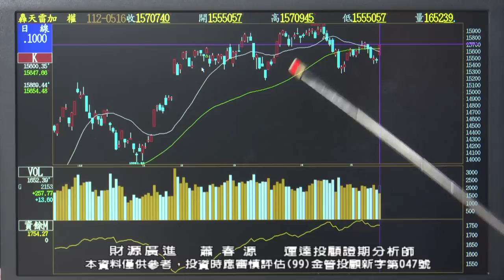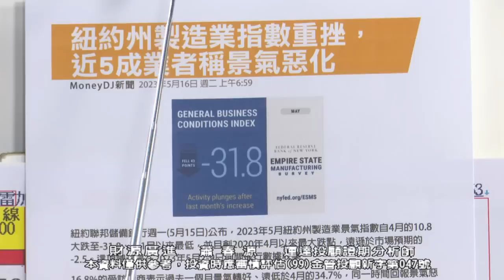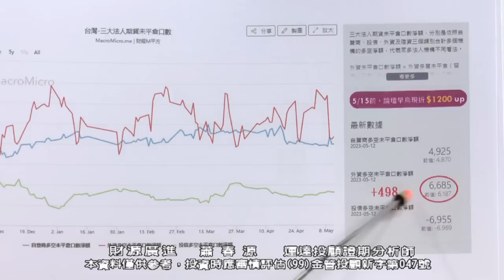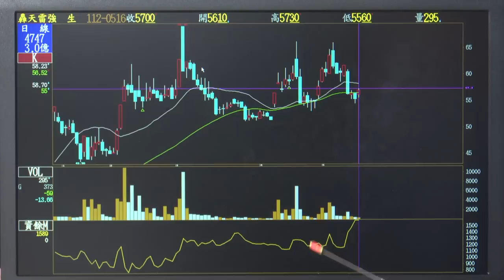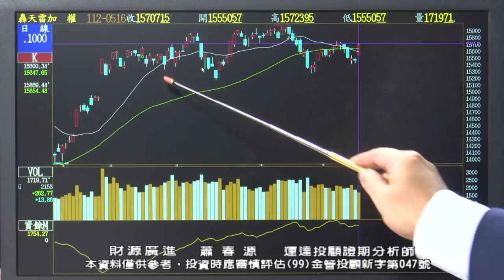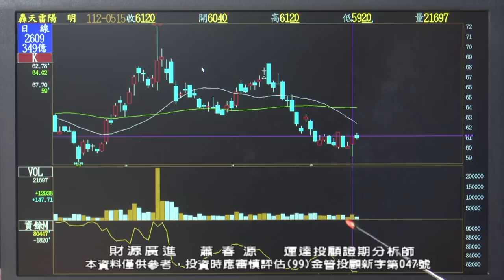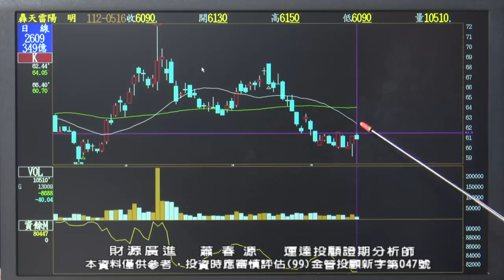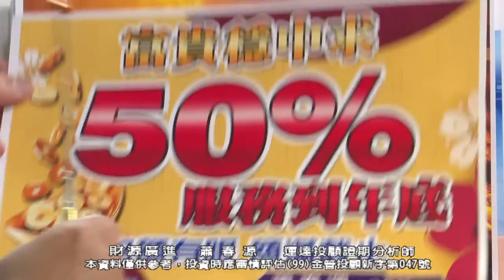20230516 2000 蕭春源 財源廣進